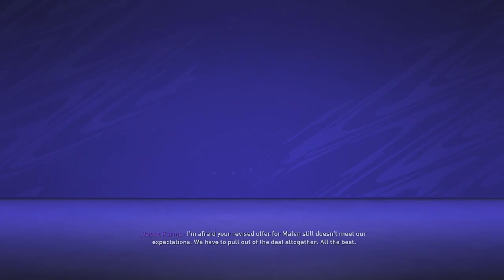NEW SIGNING NEEDED? - FIFA 21 Next Gen Career Mode #15 (PS5/XBOX Series X)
Welcome to the European Premier League - made up by the biggest clubs in Europe! Today i play against RB Leipzig and Manchester City in 2 crucial Premier League matches.